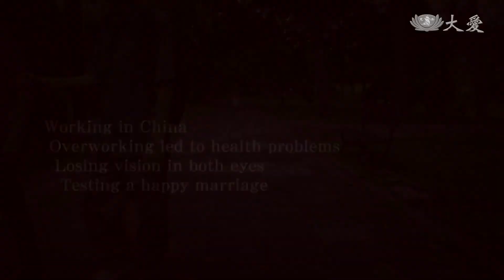Care in Action - The Masseur's Tender Love (行動現場 - 指尖的溫柔)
He Xiang-hong lost his job after nearly going blind due to overwork. Fortunately, with Tzu Chi volunteers' care and support, he became a masseur and even joins them to care for people in need.

何享紘因工作過勞而罹患糖尿病，導致雙眼幾乎全盲，被公司資遣。他在就醫過程中認識慈濟，並在志工的關懷下，走出家門靠按摩謀生，甚至加入家訪行列關懷弱勢。

Tzu Chi Culture and Communication Foundation